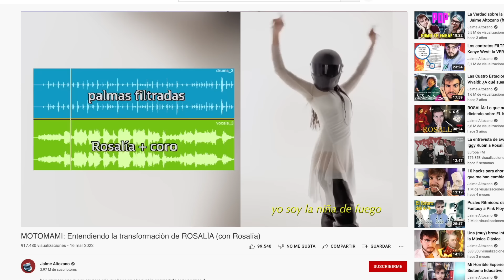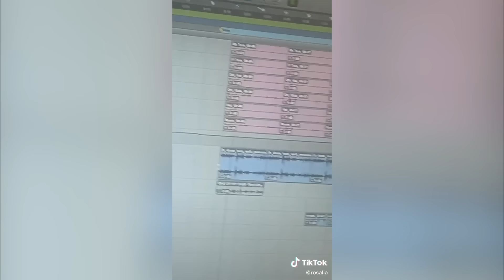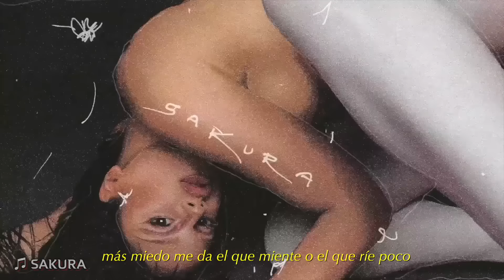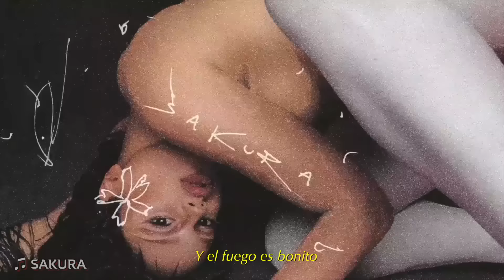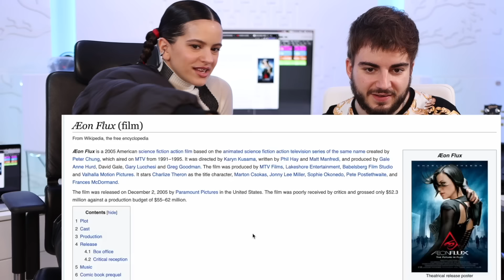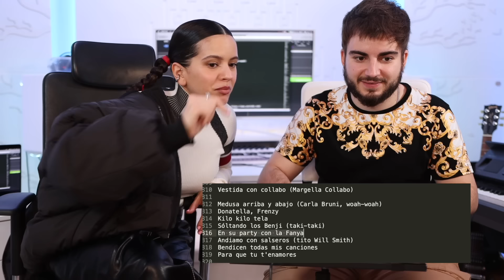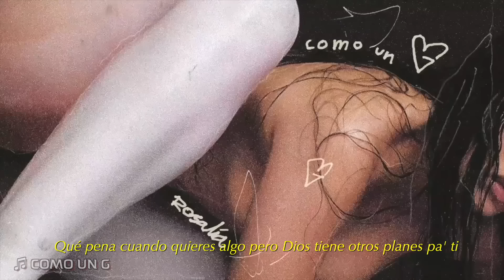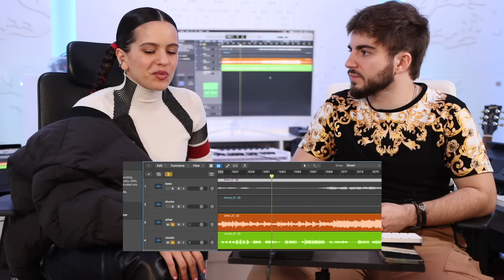Entrevista completa con Rosalía: Motomami por dentro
Antes de ver la entrevista te dejo aquí el análisis completo de Motomami por si no lo has visto:

(en mi vídeo he puesto solo un trocito, para dar contexto).

00:00 - Intro
00:39 - Cómo se hizo CUUUUuuuuuute
03:32 - Producción minimalista
06:36 - La paleta de sonidos de Motomami
12:25 - Cómo se hizo HENTAI
18:35 - El proceso de producción de Motomami
21:27 - La historia detrás de G3 N15
27:11 - El sentido del humor en Motomami
31:19 - BULERÍAS y SAKURA
39:55 - Cómo se hizo DELIRIO DE GRANDEZA
43:36 - Las letras de Rosalía
50:05 - La historia detrás de COMO UN G
54:37 - El "primer" álbum de Rosalía
57:17 - Despedida

♫ ANÁLISIS DE BANDAS SONORAS ♫

♫ TRUCOS PARA COMPONER Y GRABAR CANCIONES ♫

♫ ANÁLISIS DE CANCIONES ♫